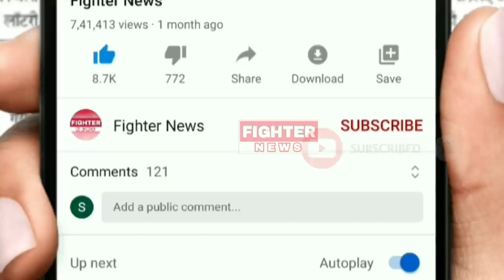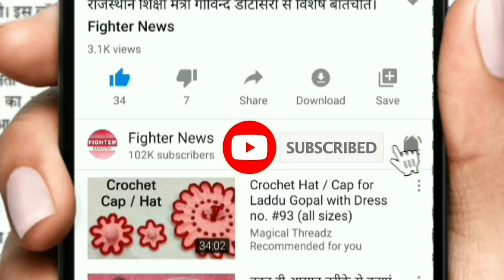04 मई : राजस्थान की शाम 4:30 बजे की 10 बड़ी खबरे। Fighter News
Fighter News

About This Video :

04 मई : राजस्थान की शाम 4:30 बजे की 10 बड़ी खबरे।